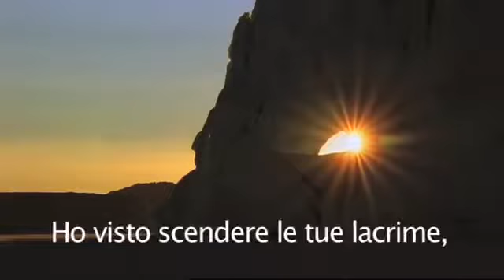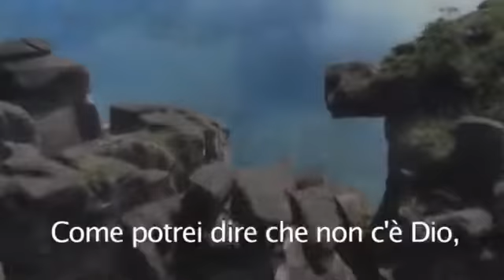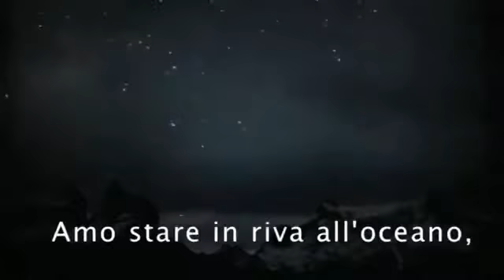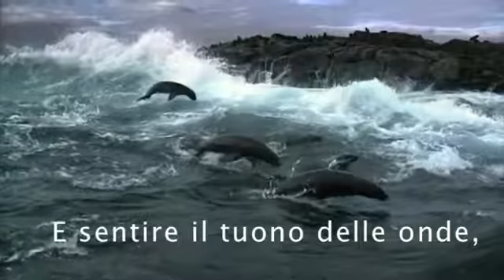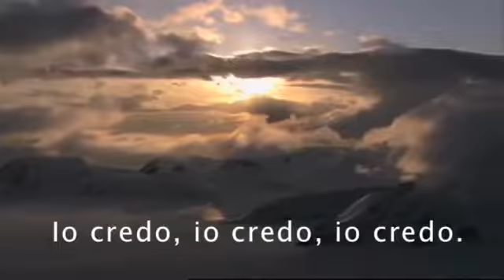Io Credo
Video da parte di Domenico Spagnoli